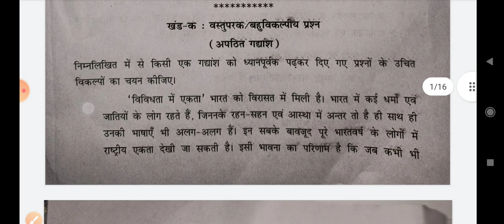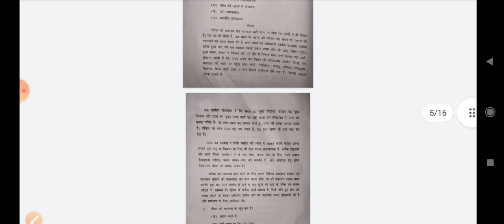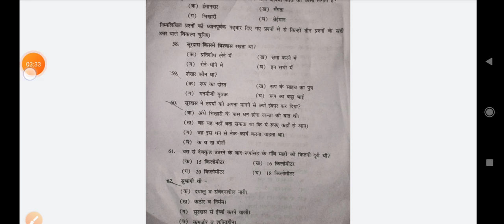class 12 hindi pre board paper ll 1 November 2021 ll morning shift ll hindi question paper class 12